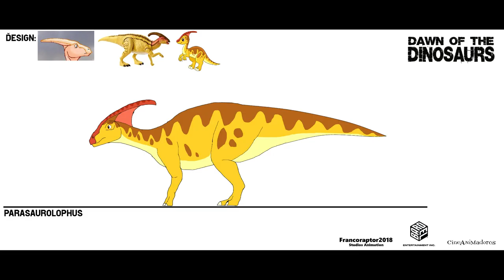Dawn of The Dinosaurs Concept: Dinosaurs Designs Part 3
Animacion:2D & 3D

Dinosaurs Designs:
Carnotaurus
Prehistoric Zeke Palmer (Drepanosaurus)
Euparkeria (Bruno)
Parasaurolophus

Bardel Entertaintment
Cineanimadores